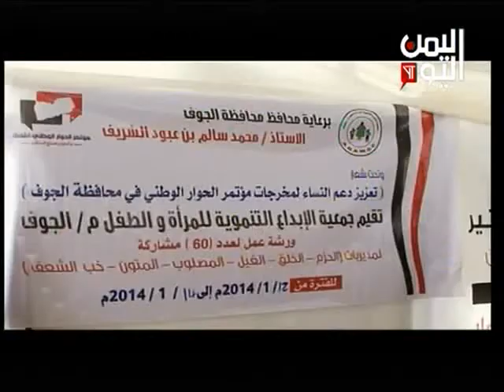دورة تدريبية الجوف لتعزيز دور النساء في دعم مخرجات الحوار